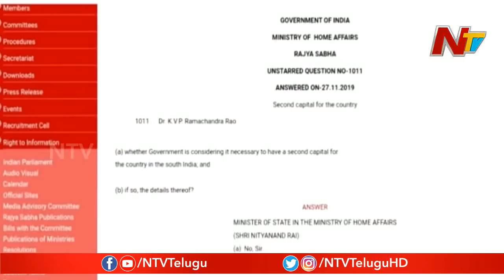Central Govt Gives Clarification on 2nd Capital in South India | NTV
Central Govt Gives Clarification on 2nd Capital in South India